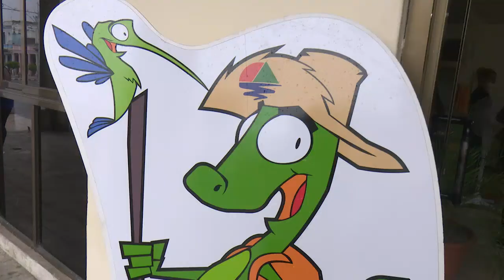Celebró Cienfuegos aniversario 41 de Campismo Popular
Cienfuegos celebró el aniversario 41 de la creación del Campismo Popular con varias iniciativas. A propósito de la cercana etapa estival se acometen acciones constructivas en algunas instalaciones para una mejor estancia de los campistas durante el verano.